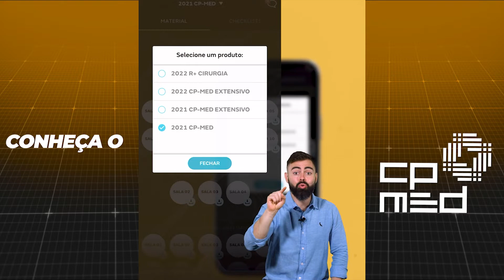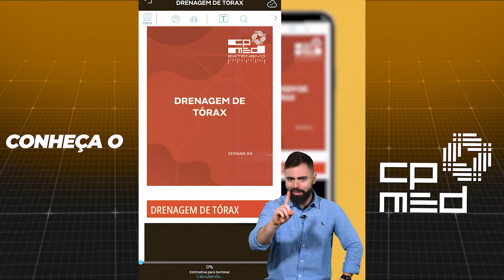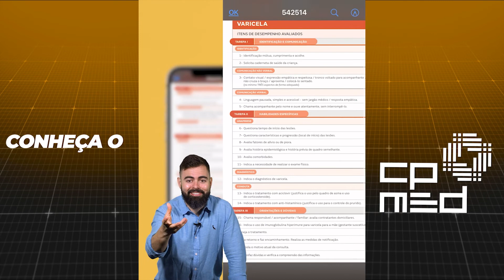Conheça o CPMED EXTENSIVO!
Para quem irá fazer segunda fase com prova prática ou multimídia, já tem CPMED rolando AGORA!

O professor Felipe Bastos apresenta o CPMED Extensivo, curso on-line e com ferramentas incríveis para te ajudar nos seus estudos.